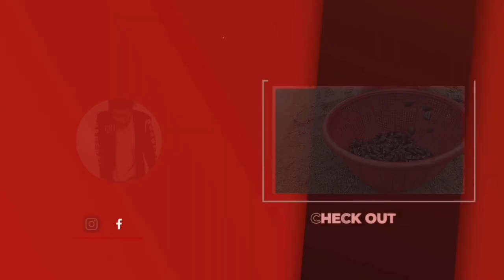Lots of shells in the crocodile bay river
kerang kijing dan lala

Ini merupakan salah satu sungai di Kalimantan mantan tengah kota Waringin Barat desa runtu. Buaya disungai ini jarang menampak kan wujud, tapi kita juga berharap jangan sampai diganggu penghuni sungai ini. Alhamdulillah kami dapat mencari rezeki dengan selamat.

In this river there are large crocodiles, residents around the river often see crocodiles where we look for shells. we were desperate to find clams because we wanted to eat the clams we caught.